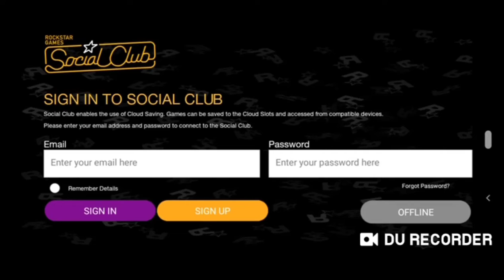Gta San address Android gameplay.